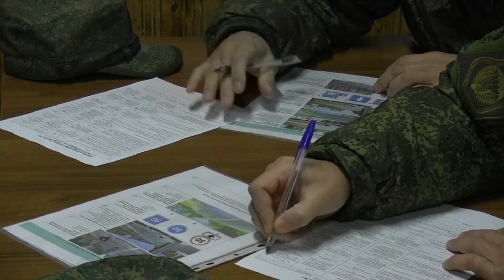Контрольное занятие по вождению военной техники в псковском соединении ВДВ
Контрольное занятие по вождению БТР-Д, БТР-МДМ и автотехники прошло в псковском соединении ВДВ.

Управляя боевыми машинами, офицеры преодолели такие препятствия, как колейный мост и противотанковый ров, проход через минно-взрывные заграждения, а также сдали нормативы по установке аккумуляторных батарей и ночных прицелов.